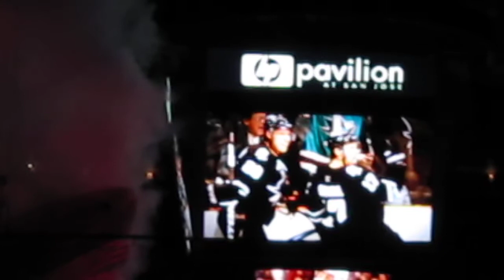san jose sharks playoff hockey @the tank